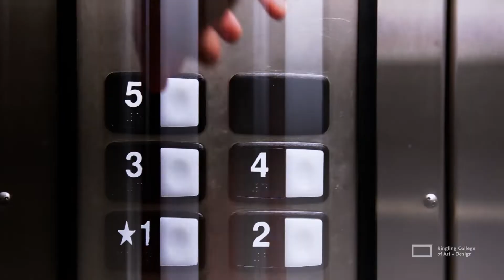Going Up: Winston Duke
The breakout actor, known best for his role as M’Baku in the Academy Awards Best Picture nominee “Black Panther,” visited the Ringling College of Art and Design Feb. 6 to share with Ringling, Booker High and Booker Middle students his experiences and lessons, both as an actor and a student. Duke graduated first from the University at Buffalo, then got his master’s degree from Yale University in 2013, where he was classmates and friends with fellow “Black Panther” star Lupita Nyong’o. Both were part of Folks, an acting club for students of color that was co-founded by another “Black Panther” actress, Angela Bassett.